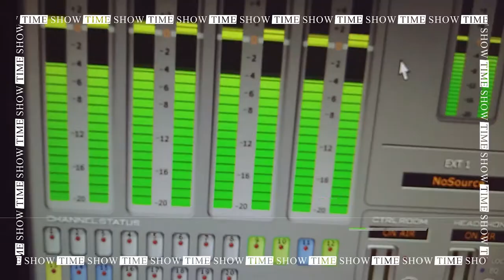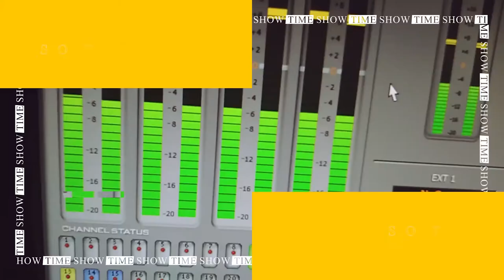LANDERFULL VS MARADONA Freestyle 💣💣💣💣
MARADONA vs LANDERFULL em batalha de FREESTYLE no maior programa de Hip Hop feito em Rádios, acompanhem e fiquem ligados.
Todos os Domingos na 91.7 MFM